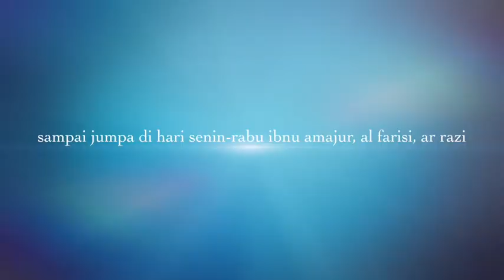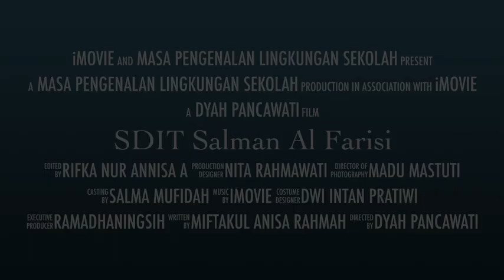Trailer MPLS SD IT Salman Alfarisi | 2020-2021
Sudah tidak sabar bukan untuk mengikuti masuk sekolah. Saksikan trailer MPLS ini agar makin penasaran. 😀